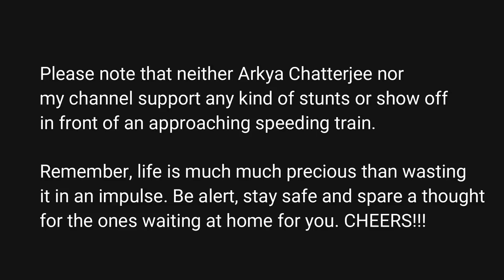Crazy Girl doing show off in front of speeding train to impress Lover!! Stupidity can cost a life!!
Neither Arkya Chatterjee nor this channel promotes any kind of stunts or show off in front of speeding train. One small mistake can cost you your life.. Remember, the ones back home are waiting for you.

When we were young, we felt like doing freaking stuffs to impress our loved ones. And I don't see any harm in doing so. But is it absolutely necessary to do so in front of an approaching train??? The girl, her lover and a few of their friends were waiting at Mankar station for boarding an Asansol bound MEMU. And to kill time, the girl and the boy were taking rounds and doing all kinds of stunts and show off in front of speeding trains. While I ignored most of the cases, I decided to shoot this particular video.

Seen here is the 11448 Howrah (HWH)- Jabapur (JBP) SHAKTIPUNJ Express racing past Mankar station at its MPS of 110 kmph behind 22309 HWH WAP -4, and then taking a curve towards Panagarh.

The train follows the Howrah- Burdwan- Asansol- Dhanbad- Gomoh- Chandrapura- Barkakana- Tori- Barwadih- Daltonganj- Garhwa Road- Chopan- Singrauli- Katni- Jabalpur route.